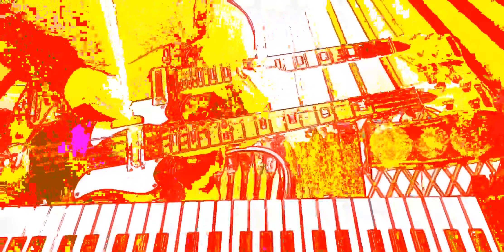Sarlac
2023 Improvised Jam